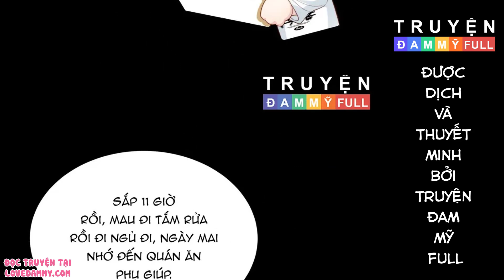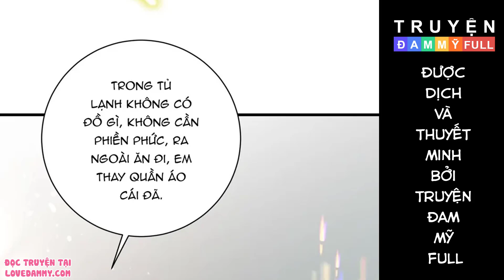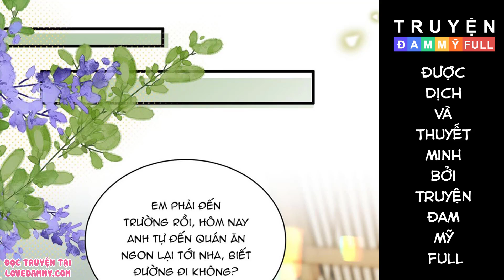CHAP 57 || SAU KHI GIẢ MẤT TRÍ NHỚ TÌNH ĐỊCH NÓI TÔI LÀ BẠN TRAI CỦA HẮN | TRUYỆN TRANH ĐAM MỸ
Việt hóa bởi Truyện Đam Mỹ Full - Love Đam Mỹ